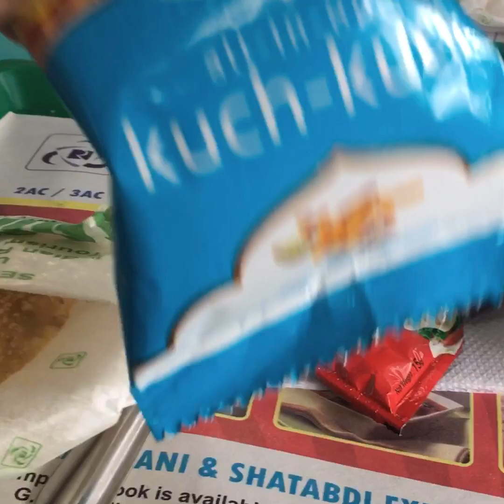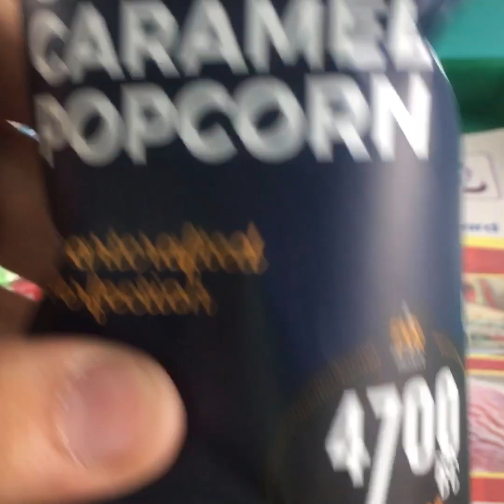My first travel vlog from Hyderabad to Pune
For any ticket booking within India 🇮🇳